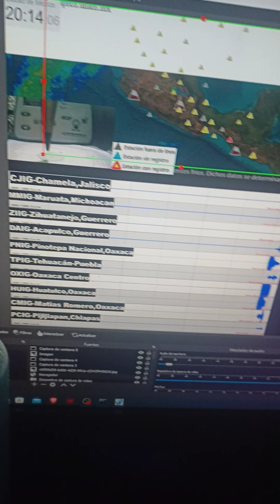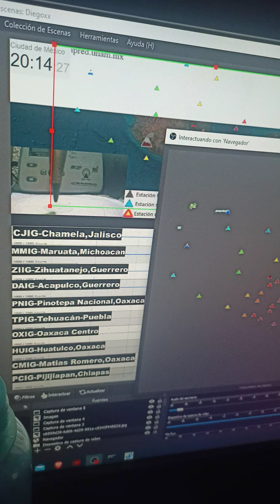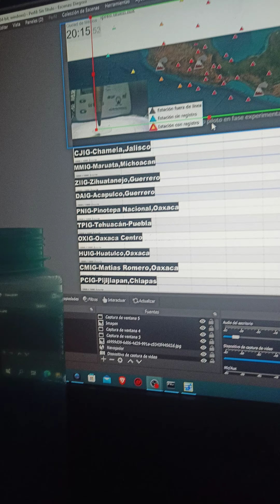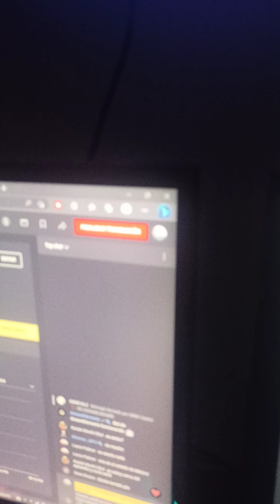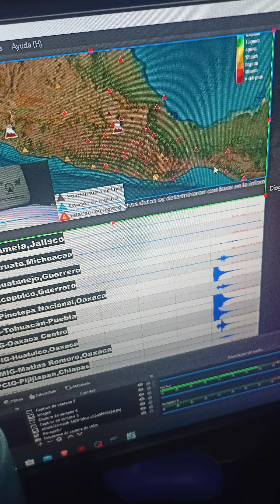Sismo Fuerte En Oaxaca 3 de abril de 2023